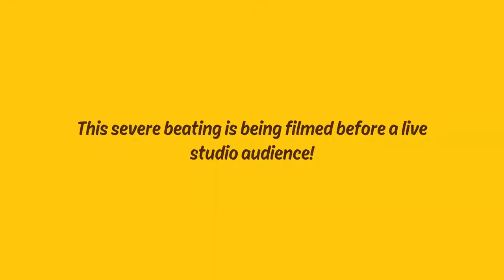Ben 10 Reboot: The Videogame Walkthrough Gameplay Part 4 - Queen Bee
Ben 10 Reboot: The Videogame Walkthrough Gameplay Part 4 - Queen Bee (PC) (Xbox One Controller)

Ben 10 is a video game based on the of the television series Ben 10 Reboot .